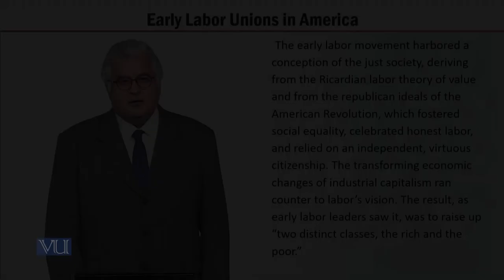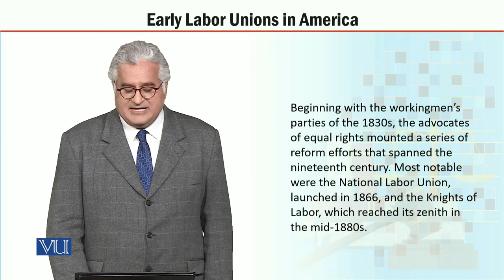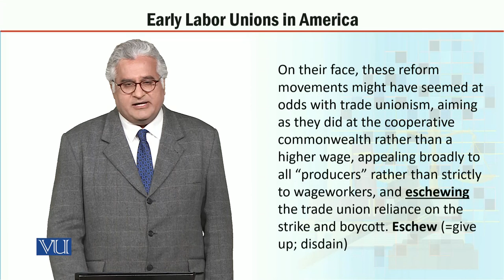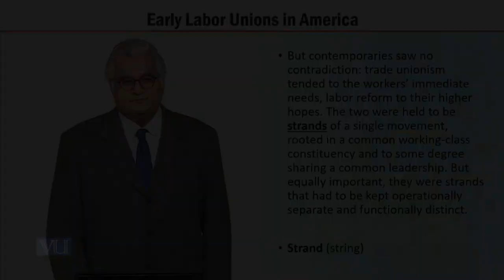MGT723_Topic063 | Labor Policy